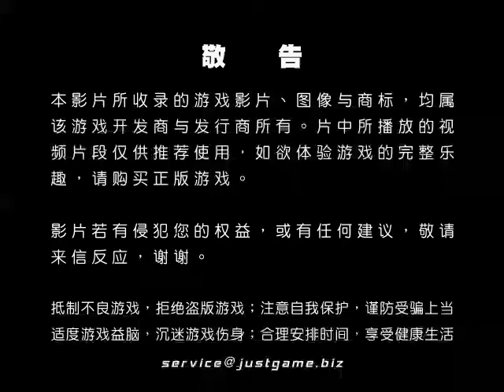[Wii]詛咒之山 視頻評測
登山家Eric Simmons这一辈子征服过无数高山雄峰，今天，他又来到了喜马拉雅山的脚下，不过这一次他可不是为了挑战自我而来，而是为了搜寻自己在山上失踪的兄弟...